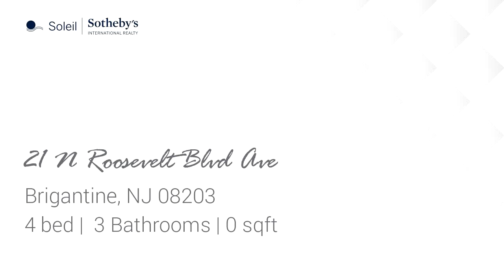Residential for sale - 21 N Roosevelt Blvd, Brigantine, NJ 08203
BRAND NEW ROOF WITH 2O YEAR WARRANTY!  Ready for the Ultimate Shore House?  This sprawling 4 bedroom / 3 bath house features a Junior Suite on the first floor, 2 bedrooms and a full bath, and a private ensuite on the second floor complete with bedroom / living room area and full bath.  Made for entertaining, everything in this house is durable and sustainable.  Several features have been added / upgraded over the past few years including a contemporary kitchen, vinyl flooring, remodeled bathrooms, Trex front porch, & solar panels.  Plenty of storage with three attics, a utility room, a laundry room / pantry, and an attached garage.  Low bills with the solar panels (Only $118/mo) and an insulated fire place plus gas AND electric heat.  Sit on your back deck and enjoy the ocean breeze or have a game of corn hole in the sizable back yard.  Parking isn't a problem with a horseshoe driveway and plenty of street parking minus the crowds.  Prime Location just blocks to the beach, golf course, school, and one block to the Farmers Market!  Needs some cosmetic TLC... Owner is offering a $10,000 credit for paint and new carpeting!

Bedrooms: 4
Bathrooms: 3
Square Feet: 0
Price: $475,000

For more information about this property, please contact MARIA SACCO HANDLE at or . You can also text 7179689 to 67299.